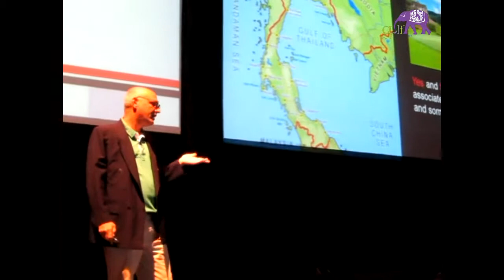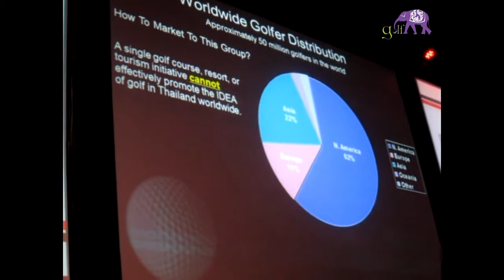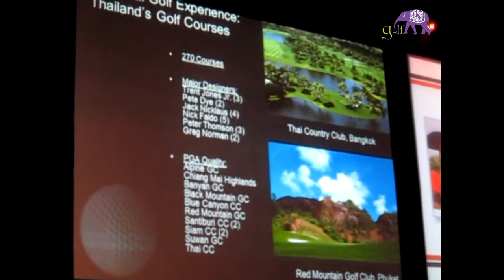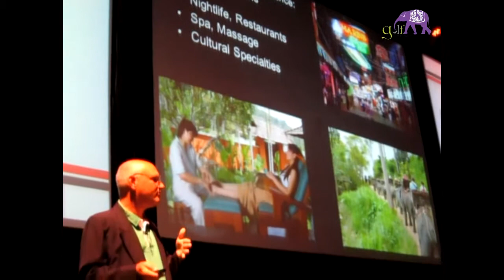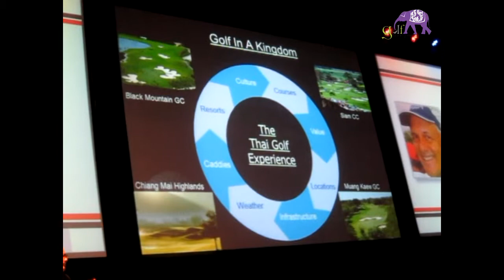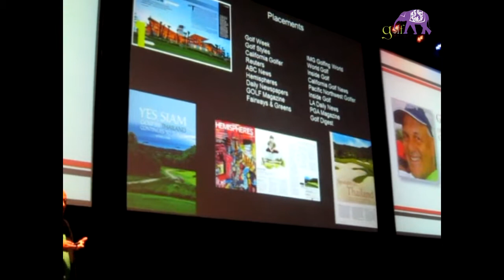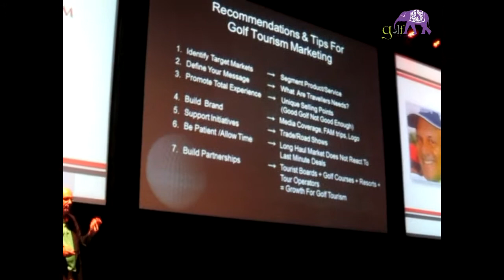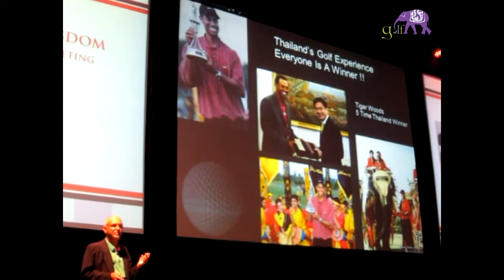Golf in a Kingdom - A Tourism Marketing Case Study by Mark Siegel, Managing Director of Golfasian